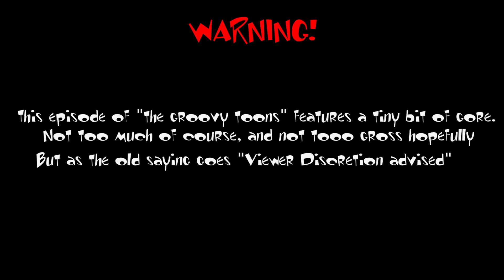The Groovy Toons - The Werewolf Flu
It is Spooky month!